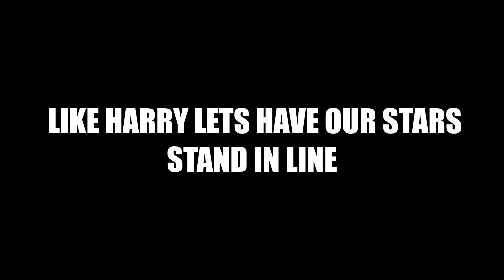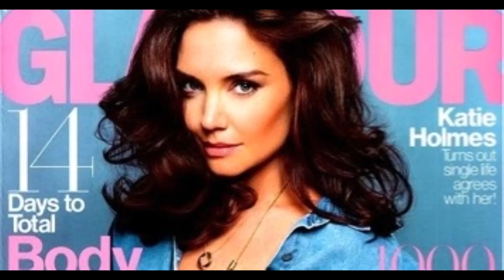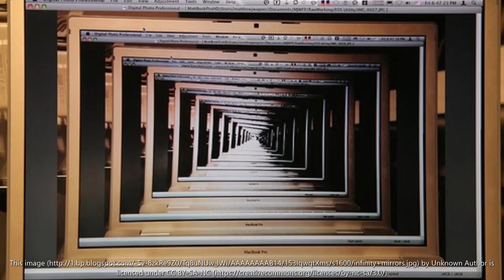PHOBIAS! STARS WITH PHOBIAS! TAKE A MUSICAL PEEK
Phobias. Many People have Phobias. Even Famous People! Some phobias they have may make you laugh. Some Not.  Join our Boggart Line of Stars and discover their FEARS. Welcome to Laddercat Productions. The Place for Health/Science and Fun.